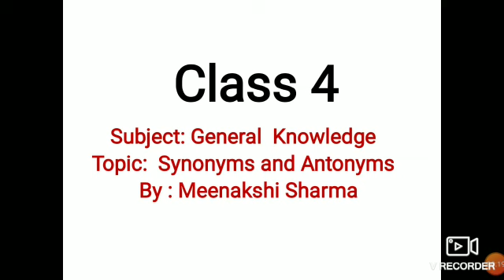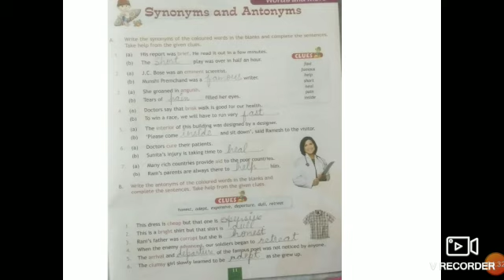General knowledge Class-4